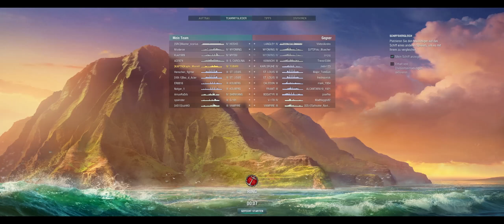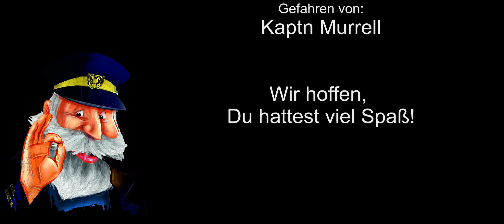World of Warships Replay #176: Yubari [ 4 Kills | 90K ] deutsch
World of Warships deutsch -  Lets-play-WoWs.de präsentiert: Eine Runde in World of Warships mit dem japanischen Premium-Kreuzer Yubari, Tier IV, gefahren von Kaptn Murrell.

Viel Spaß mit World of Warships (WoWs)!

Alle Informationen zum Online-Spiel World of Warships findest Du auf der offiziellen Website von Wargaming.net